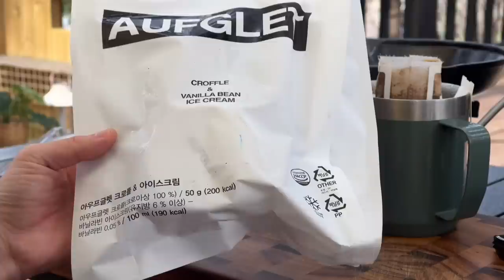요즘 캠핑장 상황🏕️“사이트마다 개별 노천탕이?“ 호캉스 말고 캠캉스🐴”네가 왜 거기서 나와?“ 개별화장실에 승마까지 가능한 신상 캠핑장!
저처럼 평소 캠핑과 야외활동을 즐겨 하시는 분들에게 정말 필요한 캠핑 필수템! 선크림을 소개해 드리고 싶어서 갖고 왔어요~!
백탁 현상이 없고 끈적임이 없어서 좋았던 에르쯔틴 에어리 워터 선크림인데요! 촉촉하고 산뜻한 마무리감이 좋았어요~ 만족스러웠던 선크림을 여러분과 공유하고 싶어서 이벤트를 준비했어요~ 선크림 댓글과 함께 하단 링크로 신청하신 30분께 선크림을 증정해 드리니 많은 참여 부탁드려요✨

졸리졸리 X 에르쯔틴 구독자 이벤트
- 기간 : 4/16~4/23(일) 자정까지
-참여 방법
2) 링크로 들어와 신청해주세요!

**당첨자 발표: 4/25(화) 개별 연락 예정

**에어리 워터 선크림이 4월 한달간 프로모션 혜택으로 저렴하게 만나볼 수 있으니 링크로 확인하세요⬇️

*모든 영상 촬영 및 편집은 혼자서 진행하고 있습니다!
  Filming and editing are done by myself!

Location : 양평 골드쌔들리조트&캠핑장(4번 사이트)
Tent : 콜맨 스웨거 2P(Coleman Swagger Instant Up 2P)
Food & Beverage :
Dinner -  감귤 마멀레이드 크림 새우(Tangerine Marmalade Cream Shrimp), 볼로네즈소스 아란치니(Bolognese sauce Arancini), 떼땅져 리저브 브뤼(Taittinger Reserve Brut NV)
Breakfast - 아우프글렛 크로플&아이스크림(Croiffle and ice crea), 로우키 드립백 커피(Lowkey drip bag coffee)